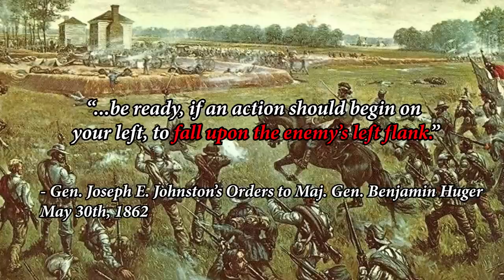ACW: Battle of Seven Pines - "Enemy at the Gate" - Part 1/2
As General Joseph E. Johnston's Confederate army reaches their capital city of Richmond, Johnston finds himself with his back against the wall and his enemies from Major General George B. McClellan's Army of the Potomac cornering him on all sides. With mounting pressure from Confederate President Jefferson Davis to strike back against the massive Federal army which is now at the gates of Richmond, Johnston spots an opportunity to devise a bold and daring counter-strike against McClellan's army, divided between the Chickahominy and Pamunkey rivers, and split in two. If Johnston's plan works, it could possibly force McClellan on the defensive and give the initiative to the Confederates. But as the saying goes, "No plan survives first contact with the enemy."

Sources:

To the Gates of Richmond: The Peninsula Campaign by Stephen W. Sears

Army of the Potomac: McClellan's First Campaign, March - May 1862 by Russel H. Beatie

Script written by J. Woody

Background sounds by Cajun1862